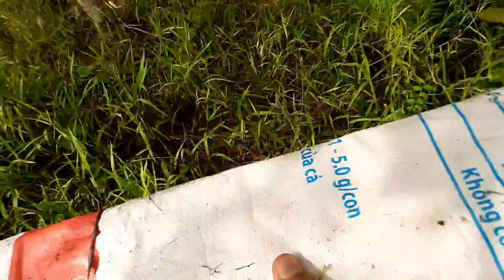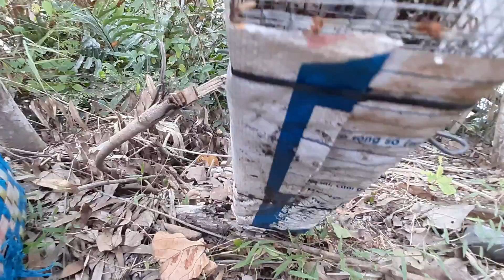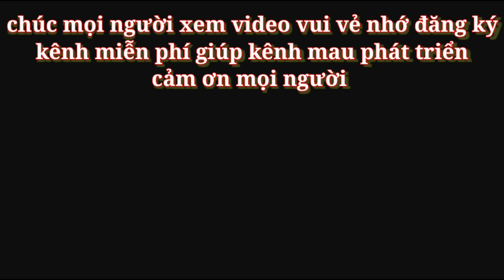Bẫy rắn cặp đường dính rắn thấy mê | trải nghiệm săn bắt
hôm nay mọi người cùng trải nghiệm chuyến thăm bẫy rắn cùng mình

Chào mọi người đến với kênh của mình .mình tên BẰNG rất vui được gặp mọi người ở video mới này

Mọi người ấn đăng ký miễn phí để ủng hộ kênh nhấn chuông để nhận được thông báo khi có video mới

Chúc mọi người nhiều sức khỏe vui vẻ thành công trong mọi việc
Mọi thấy hay cho mình like và chia sẻ nhiều người cùng biết

Facebook của mình (bằng nguyễn) mọi thắc mắc liền hệ trực tiếp Facebook mình